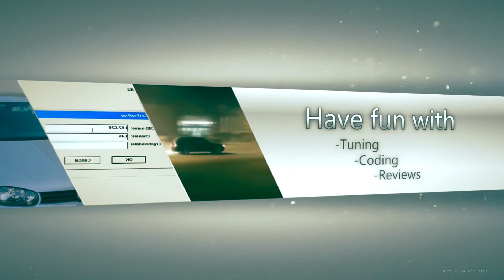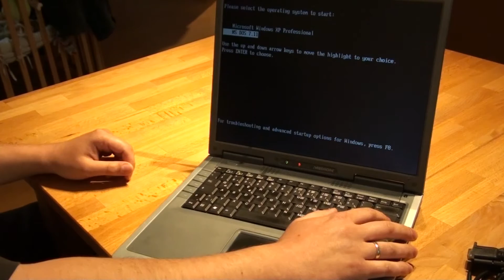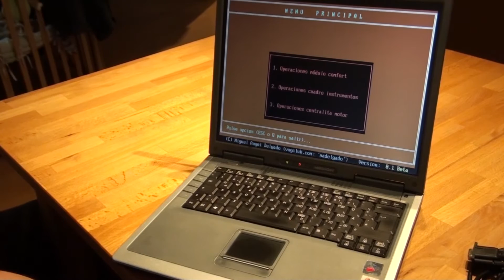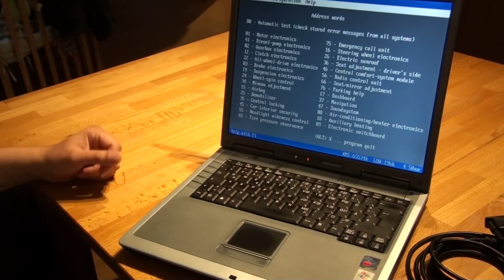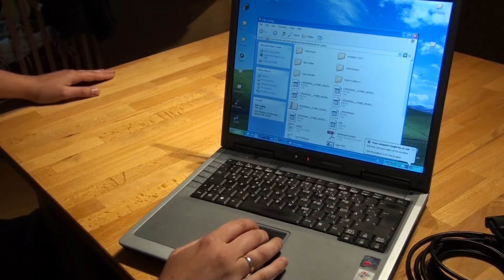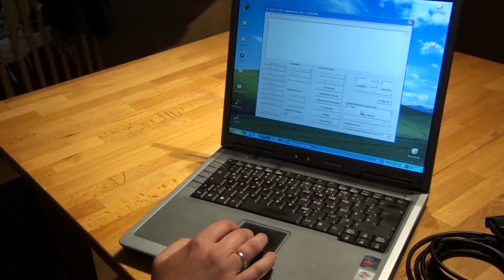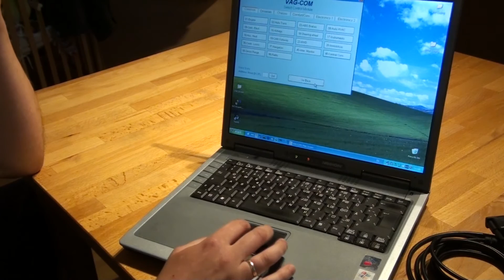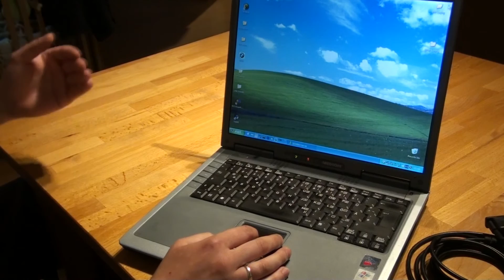[Coding] Womit codiert der Karl BMW VW und co???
00:13 bis 17:11 VW/AUDI/SKODA/SEAT
17:11 Bis 21:20 BMW